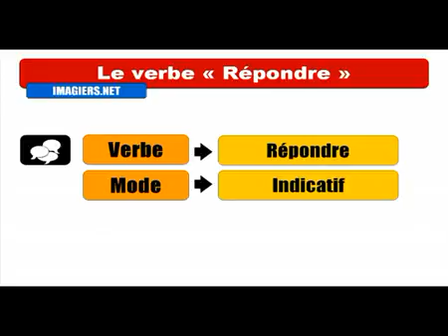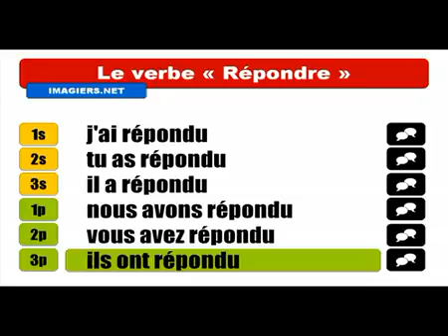Khanhom rean barang # Conjugaison # Répondre = Indicatif Passé Composé